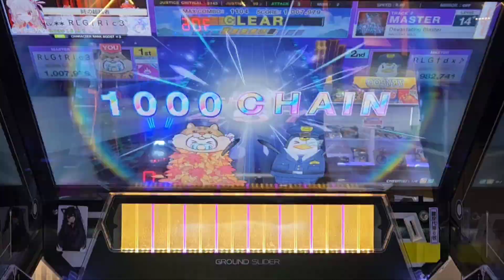【Chunithm/邪道參考】Devastating Blaster SSS (99-3-2)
20回

A+ 1.7
B-  1.7
速 8.50